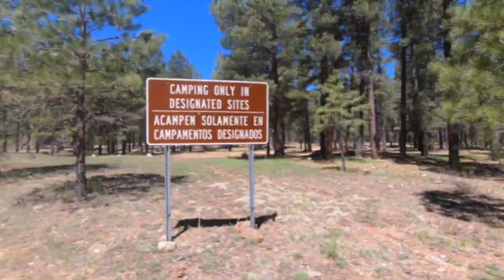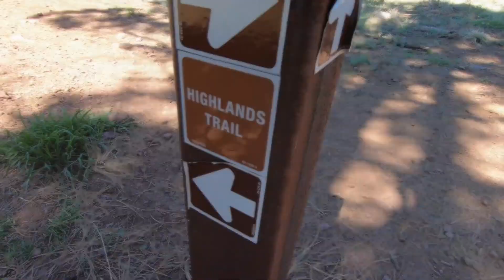Free Camping Near Flagstaff Arizona - Full Time RV Living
We moved from Ajo, AZ up to Flagstaff to beat the heat! When temps were getting into the 90's F we decided to move higher in elevation where temps were in the 70's. We took our Escape Travel Trailer 21 and camped in two separate free Forest Service spots, one south of Flagstaff and the other one north. We found the first location to be a bit crowded on weekends due to the nearby water that many came to cool off in.

South Forest Service location: Forest Rd #237 GPS: 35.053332, -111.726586

North Forest Service location: Forest Rd #545 GPS: 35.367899, -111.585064

We also had a snake encounter on a hike and got to see Horseshoe Bend on our way out of the state!

While camping at the first location, we took a short drive to Fort Tuthill Park Flagstaff and played Frisbee golf and went on a couple of hikes.  One was a FUTS trail.  The Flagstaff Urban Trails System (FUTS, say "foots") is a city-wide network of non-motorized, shared-use pathways that are used by bicyclists, walkers, hikers, runners, and other users for both recreation and transportation.

At present there are about 56 miles of FUTS trails in Flagstaff. The overall master plan shows about 75 miles of future trails, to complete a planned system of 130 miles

A FEW OF OUR FAVORITE THINGS WHILE BOONDOCKING:
Viair Portable Air Compressor
Clam Quick Set Portable Canopy Shelter
Proven Industries #2178 Trailer Coupler Lock
Rockpals 350W Portable Power Station

OUR CAMERA GEAR:
GoPro HERO7 Black